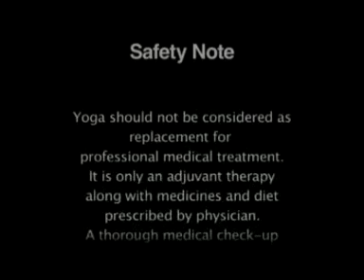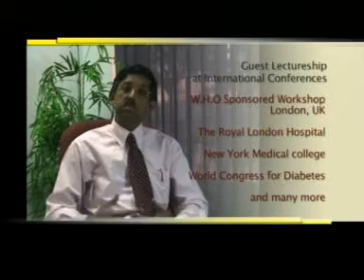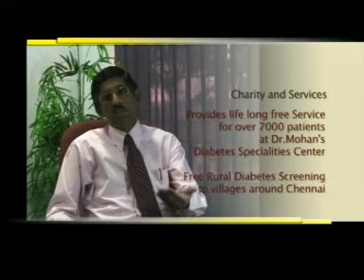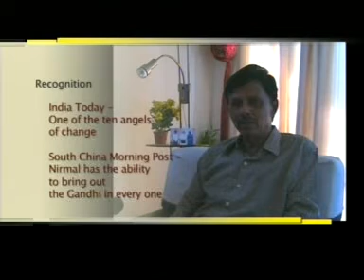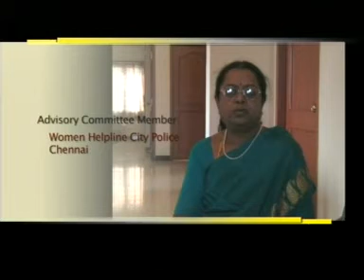Yoga for Diabetes by Dr. Hema - Prevention & Control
Accreditated by internationally famous Diabetologist Dr V Mohan.